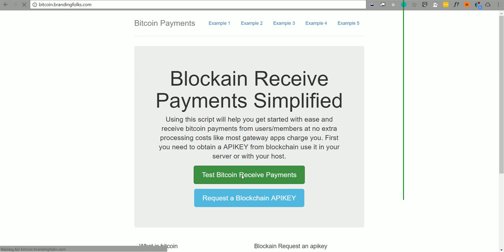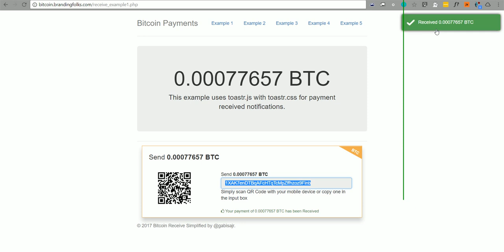Blockain Bitcoin Payments - using PHP and blockchain API v2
This simple script will help you get started with ease and receive bitcoin payments from users/members at no extra processing costs like most gateway apps charge you out there.
First you need to obtain a Blockchain APIKEY to use it in your server or with your host.

Included here are more 4 examples of the styling that you can use out of the box or you can style it on your own.All payments go straight to your own blockchain wallet address, verification IPN from blockchain will trigger your own database to update or send emails (it's all up to you).

YOU CAN ALSO BUY & DOWNLOAD A BITCOINCASH RECEIVE PHP SCRIPT

I welcome Tips :
Bitcoin : 1EUkC2hsuShepWYmqmrSwkDuDgCd3eYGYS
DASH : XxzzkzvtfhYCpupinRbp2nRmmbuTUm65ec
ETH : 0x735a9900E389C6aE8856C7b6CBe3a5DBC0576cB6
Doge : DHs86nQADdGnMNyuX8Y8cst2i4iVN3k16u
LTC : Laeuj9Hxc83EwCAcjpx4i8UoV28uEpH1D8
GOLEM : 0x735a9900E389C6aE8856C7b6CBe3a5DBC0576cB6
DECRED : DsbzKNs8XYnco3yzxahyuSRnicbJaXt54DP
EOS : 0x735a9900E389C6aE8856C7b6CBe3a5DBC0576cB6